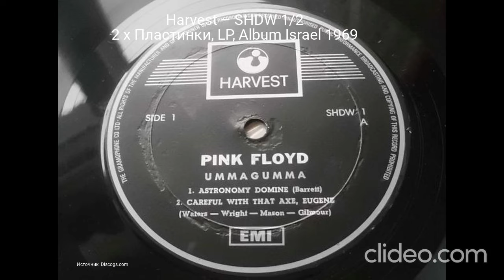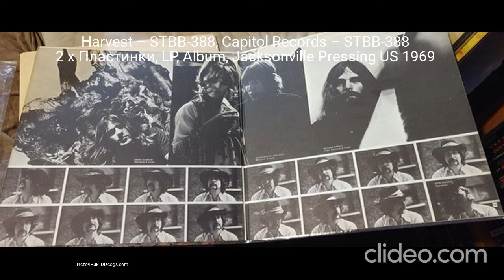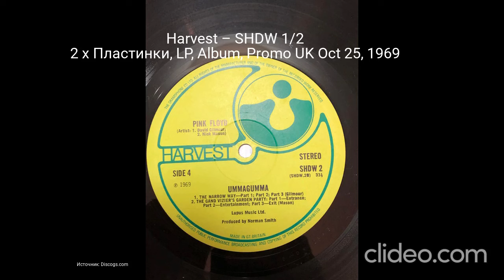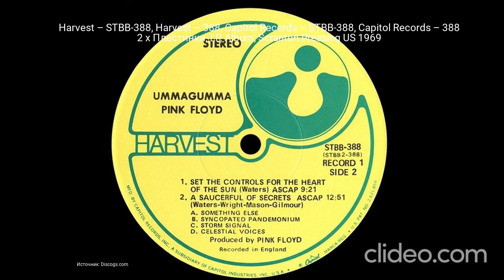Все издания альбома (LP) - Pink Floyd - Ummagumma Часть 3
0:00 - Harvest – SHDW 1/2
 2 x Пластинки, LP, Album Israel 1969
0:40 - Harvest – SHDW 1/2, Harvest – 1 C 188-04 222/23
 2 x Пластинки, LP, Album
Netherlands
 1969
1:15 - Harvest – SHDW(W)1 / 2
 2 x Пластинки, LP, Album, U.K. Export South Africa 1969
1:40 - Harvest – STBB-388, Capitol Records – STBB-388
 2 x Пластинки, LP, Album, Jacksonville Pressing US 1969
2:00 - Harvest – SHDW 1/2
 2 x Пластинки, LP, Album, Promo UK Oct 25, 1969
2:50 - Harvest – STBB-388, Harvest – 388, Capitol Records – STBB-388, Capitol Records – 388
 2 x Пластинки, LP, Album, Scranton Pressing US 1969
3:30 - Конец
Clideo.com